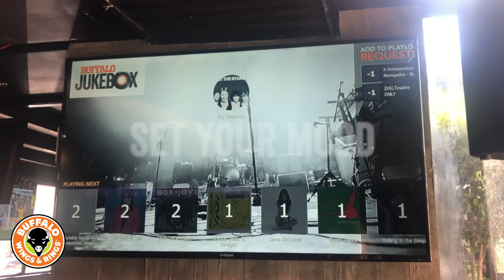Be the DJ! Buffalo Wings & Rings Jordan - BUFFALO JUKEBOX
Be the DJ, select your music, set your mood, and enjoy your visit at Buffalo Wings & Rings and experience with Buffalo Jukebox!